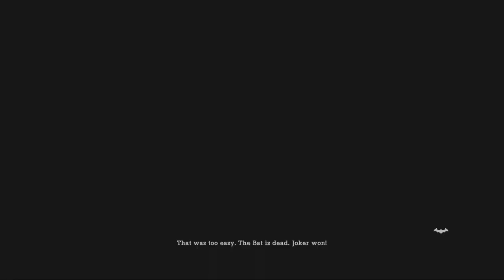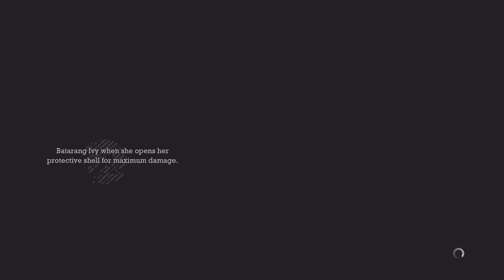Batman: Arkham Asylum Part 10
Hey guys, welcome to episode ten of Batman: Arkham Asylum!